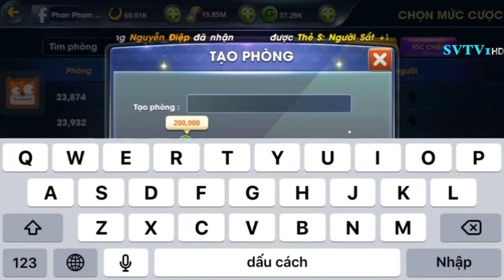Cờ Cá Ngựa ZingPlay Mùa 6 | Tập 292 - Trải nghiệm bàn chơi mới, nhận thưởng 2 giftcode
Cờ Cá Ngựa là trò chơi quen thuộc, thân thương và luôn hiện diện với những cảm xúc rất riêng trong tuổi thơ của mỗi người. Game Cờ Cá Ngựa ZingPlay là sự kết hợp giữa CCN truyền thống (Ludo) và đồ họa 3D. Game có giao diện cực đẹp mắt, âm thanh sống động ngộ nghĩnh và cách chơi có nhiều điểm đặc sắc mới lạ. Thừa hưởng lối chơi đối kháng online cực thành công của Cờ Tỷ Phú, người chơi có thể trải nghiệm trò chơi hấp dẫn này tại bất cứ đâu và bất kỳ lúc nào. Trong game có rất nhiều nhân vật, kĩ năng và xúc xắc để bạn khám phá. Hiện tại game đã có thêm các phiên bản Thái Lan, Myanmar, Indonesia, Anh, Ấn Độ và Philippines. Chơi ngay nào!
Chương trình được phát sóng định kỳ vào lúc 06:00 thứ hai và 12:00 thứ năm hàng tuần; tập đặc biệt phát sóng ngẫu nhiên vào 06:00 chủ nhật.